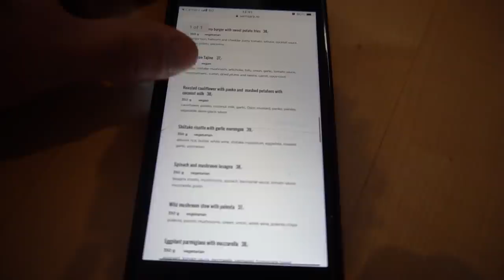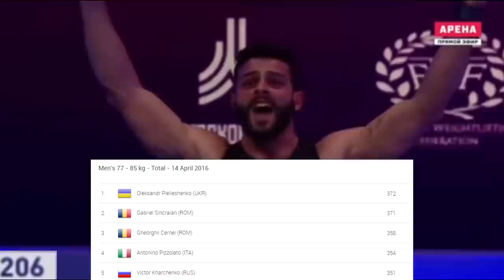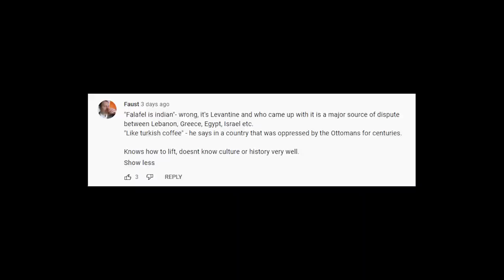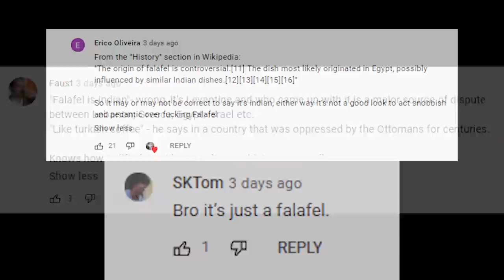Clarence Does Parkour in the Gym and Eoin Tries to go Vegan for 2 Hours... And Fails